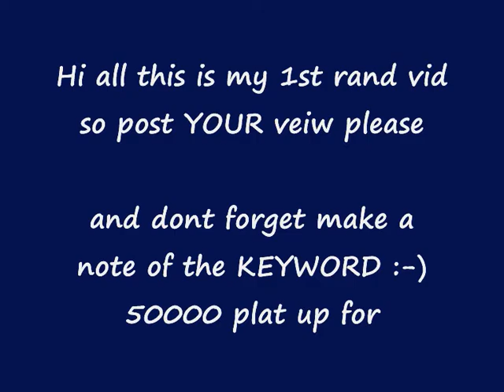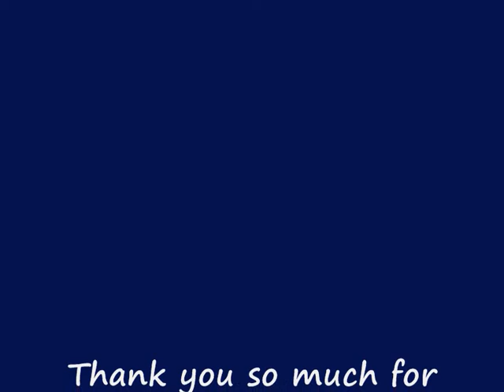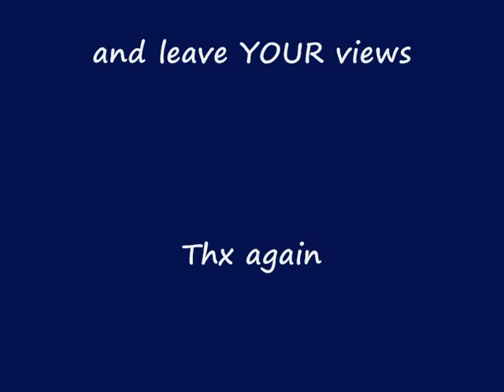first rant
ok all listern out for the key word (if you play everquest on the AB server)